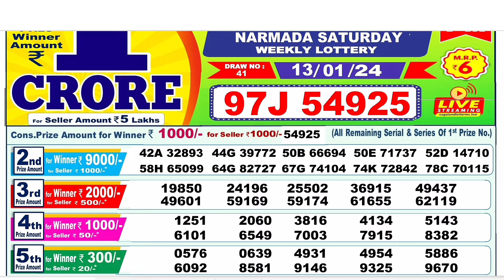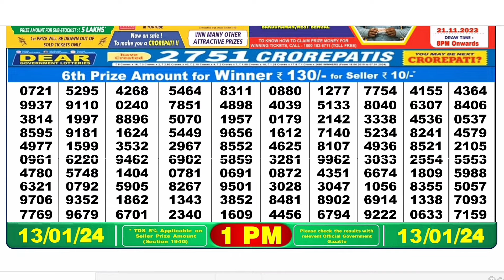Nagaland Lottery SAMBAD DEAR EVENING 1:00 PM RESULT TODAY 13.01.2024 | NAGALAND STATE DEAR LOTTERY